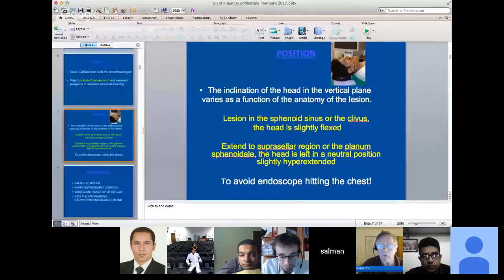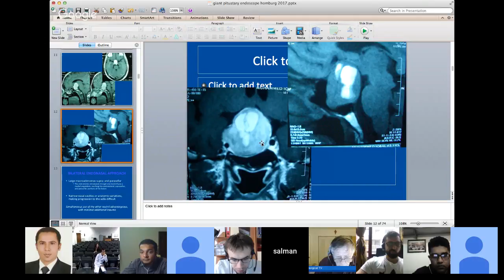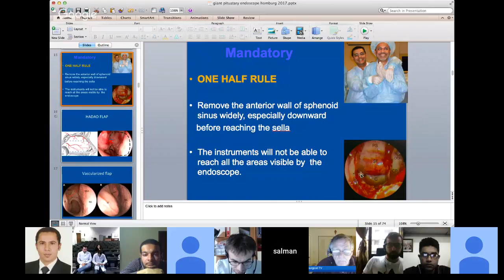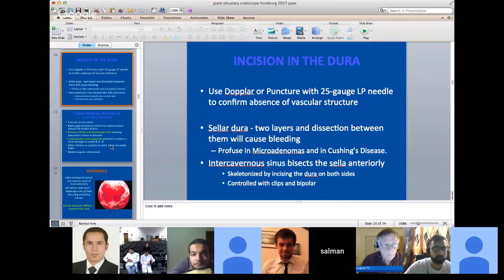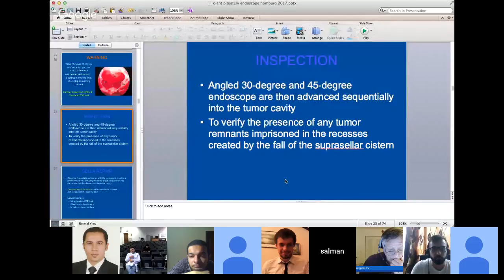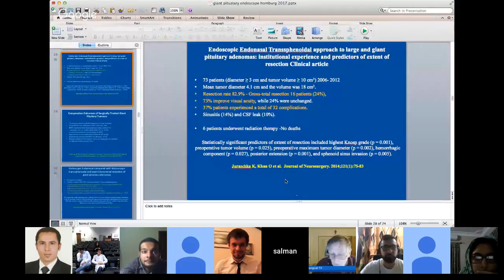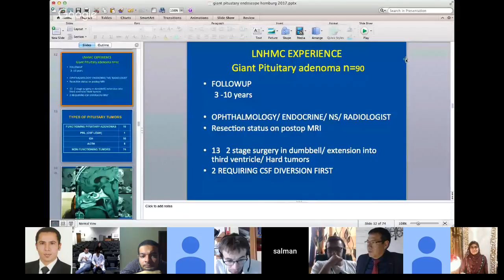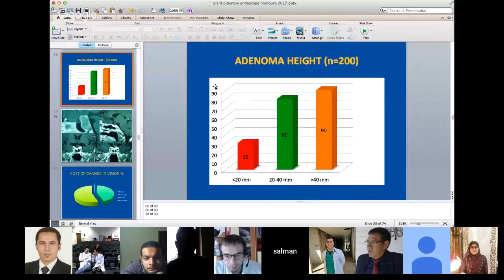Neurosurgery Super Sunday #7 January 28th, 2018